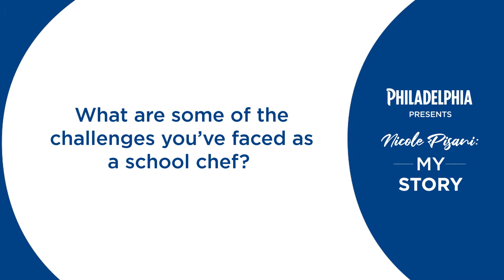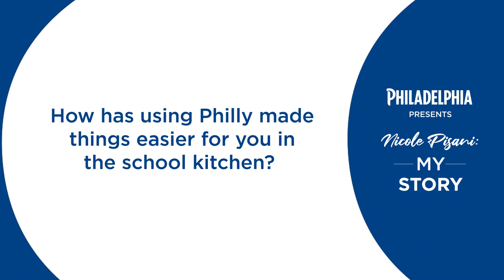Meet Nicole Pisani - Philadelphia Professional's Education Ambassador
As part of the Philadelphia Development Kitchen series, we caught up with school food trailblazer and all round good egg, Nicole Pisani.  This multi-award-winning chef first trained under Ottolenghi before making the switch to school catering. She is passionate about ingredients and improving the quality of school meals to get children enthused over and excited about the food they eat.